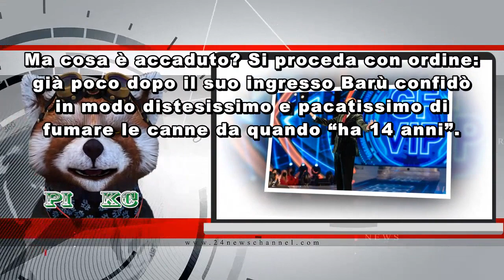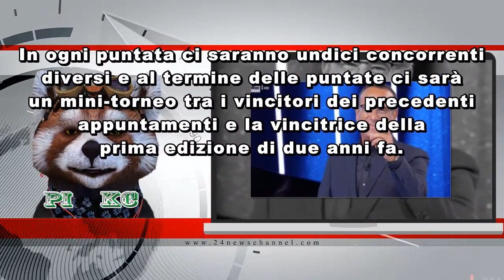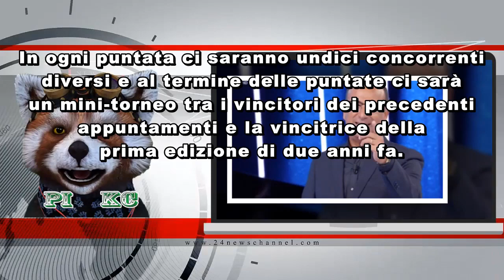Gf Vip canna-gate come all’Isola dei Famosi: droga in Casa, chi è accusato